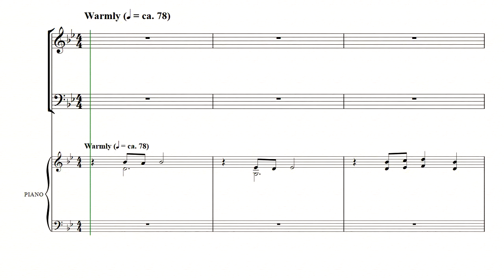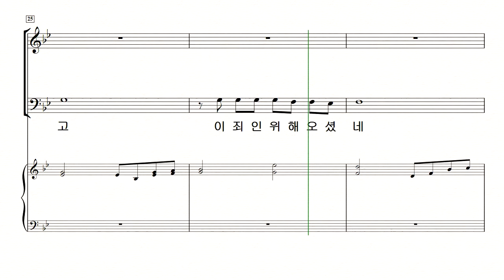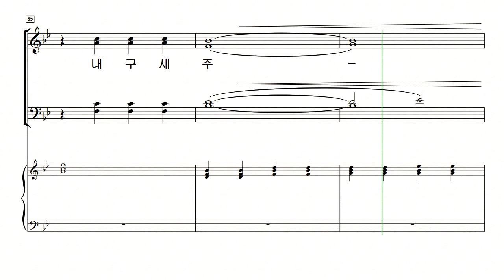[중앙아트] 새롭고 즐거운 찬양 9집 14. 나의 구세주 테너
새롭고 즐거운 찬양 9집
14. 나의 구세주 – Camp Kirkland 편곡
다양한 음악적 장르의 찬양으로 하나님의 영광을 높이는 새롭고 즐거운 찬양 9집이 출간되었습니다. 구천 지휘자의 선곡으로 이루어진 이번 9집은 총 32곡이 수록되었고 장르의 다양성과 같은 선율의 다른 편곡 등을 통하여 우리가 알고 있는 곡들을 새롭고 즐겁게 찬양할 수 있도록 하였습니다. 또한 간단한 원어가사를 살려 원곡 그대로의 느낌으로 찬양할 수 있는 은혜로운 곡도 수록되어 있습니다.